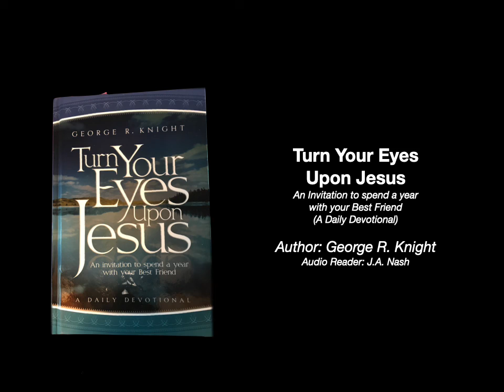078 A Sobering Verse